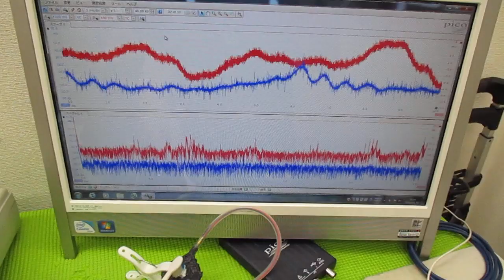メガヘルツの超音波発振制御プローブを利用した実験動画 ultrasonic-labo